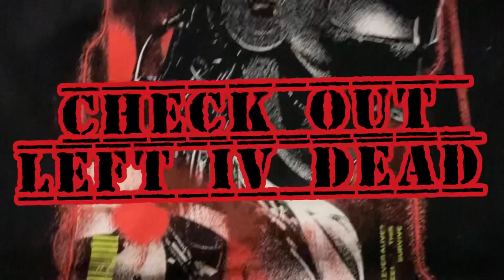LEFT IV DEAD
Went to go see left IV Dead at the rock box. If you haven’t seen them yet, you gotta do yourself a favor and check them out.